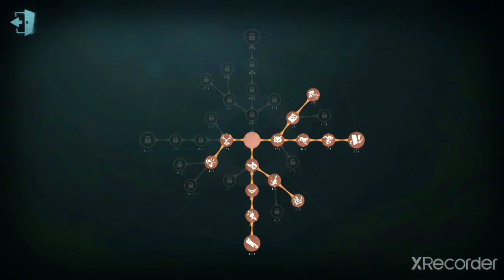camp go brrr